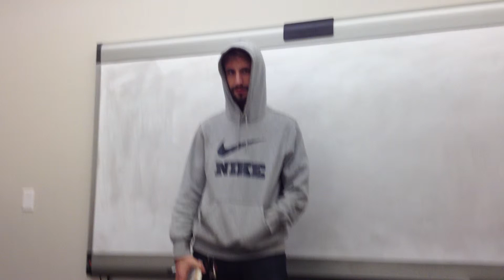Manuscript Speech #1--The Hat (Needs Improvement)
Christian reads The Hat by Jan Brett and demonstrates many of the common mistakes students make while reading a manuscript.